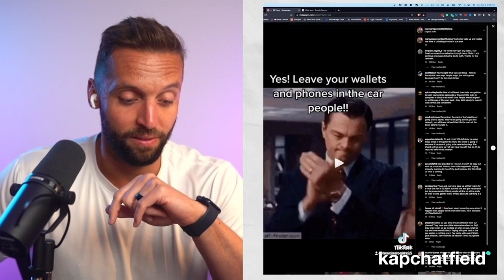Mark of the beast.. at GAS STATIONS??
Is the mark of the beast going to show up at gas stations?

Here is my response to another YouTuber's video about the mark of the beast.

Need help creating your own content? Hire my agency, Rveal Media

KAP’S GEAR LIST

Camera: Sony A7iii
4K CamLink
HDMi Micro to HDMI - 10ft
XLR cable - 15ft
Gator Frameworks Podcast Boom Arm
Microphone: Shure SM7B
Rodecaster Pro
LED Multi-colored Tube Light - 2ft (2x)
LED Multi-colored Tube Light - 4ft
Camera tripod
USB Multi-port
Godo Dome Light and Stand
Tripod for hair light
USB-C Cable
USB-C Port - 20W